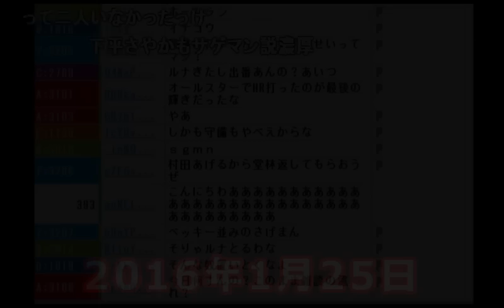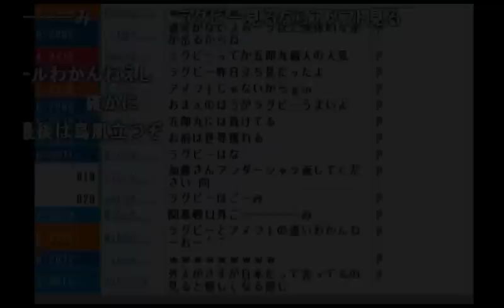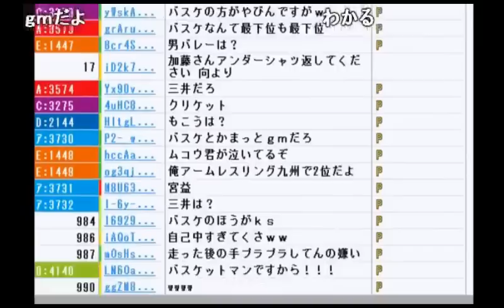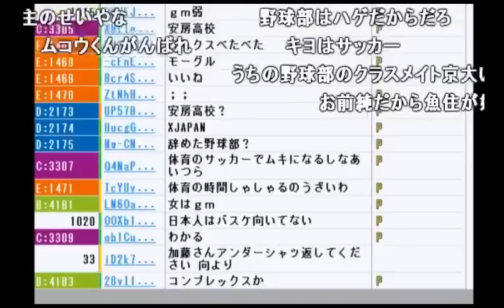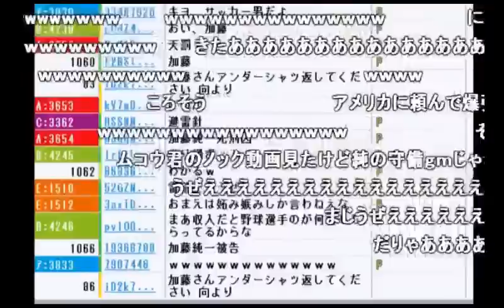うんこちゃんが「野球」と「サッカー」の格の差について語る【2016/01/25】